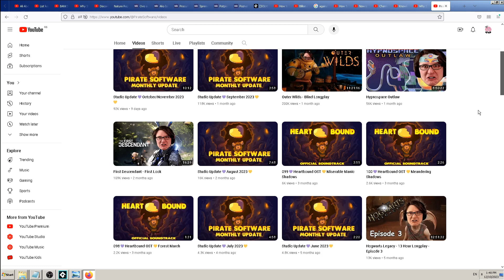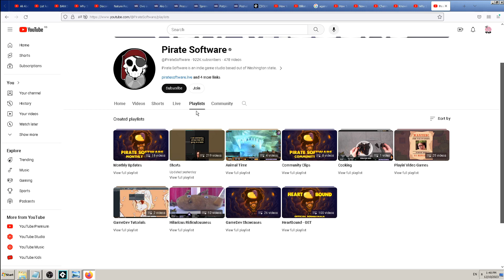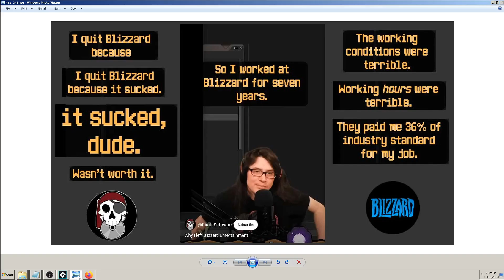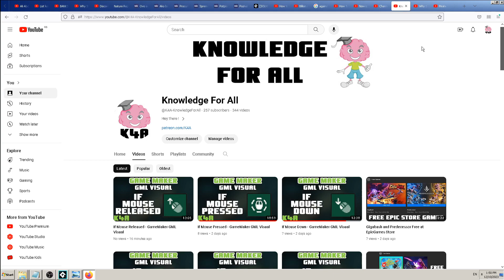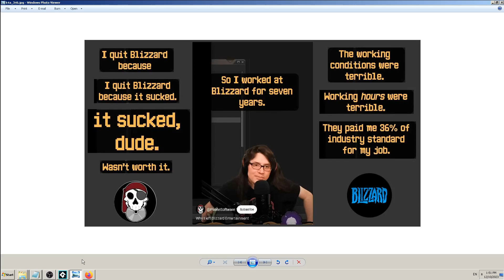It sucked working for Blizzard ?!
Check out this guy and why he left Blizzard after working 7 years for that company:

Is it possible that companies as big as Blizzard, or similar, underpay their workers, make them work more, longer, and under more difficult conditions, and most of them except that just so they can work for their "dream" companies on their "dream" games and projects ?
Is it so hard to see that and break the illusion ?